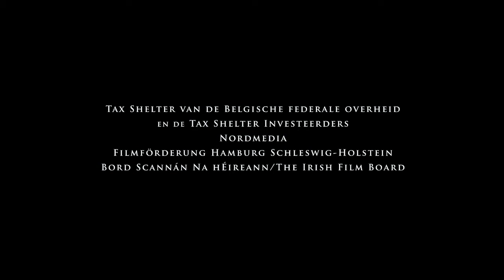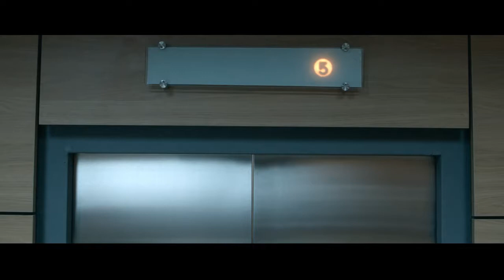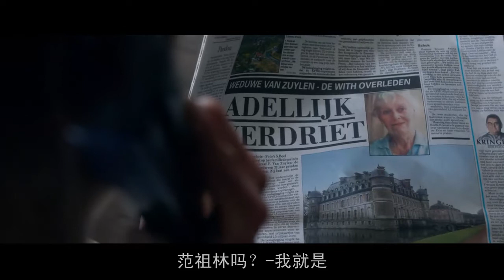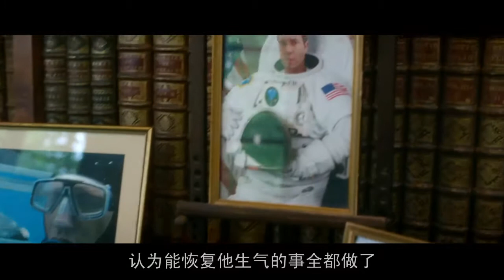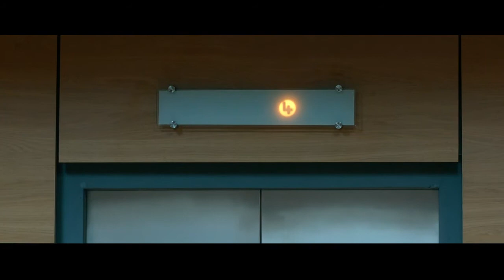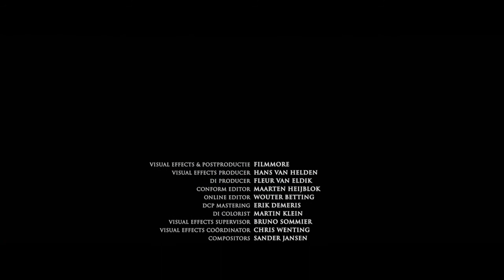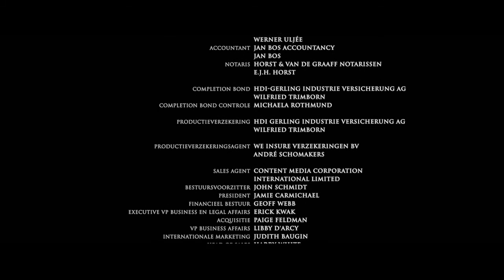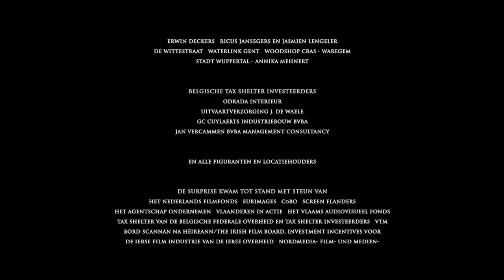The Surprise 意外制造公司 Eng/Chin 中文字幕